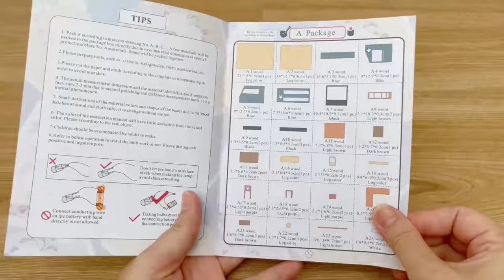Sushi Sauce || DIY Miniature Dollhouse kit || Sushi Restaurant || Relaxing music